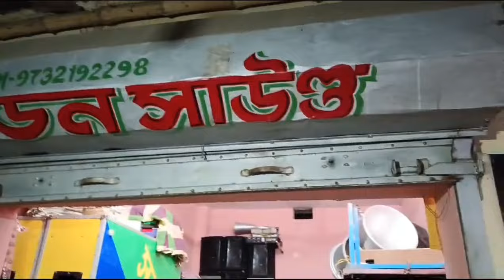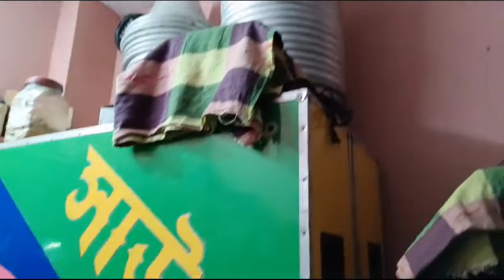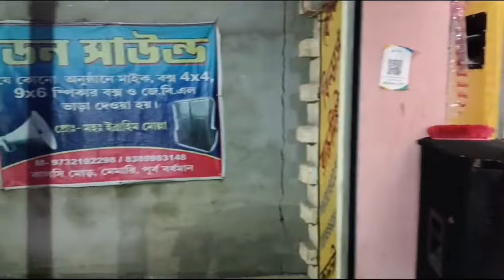ডন সাউন্ডের 30 মাল 1St জানুয়ারী ফাঁকা মাঠে স্পেশাল অফার আছে যারা ভাড়া করতে চাও M - 8389983148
ভিডিও আপলোড করা হয় ।

1️⃣:- মাইক কম্পিটিশন ভিডিও
2️⃣:- মাইক রোড শো ভিডিও
3️⃣:- RCF JBL 4D 6D ভিডিও
4️⃣:- মাইক বাজানোর ভিডিও

🔴Some images, music Videos ,Graohics, Are show in this video May be copyright to Respected Owners, Not mine .